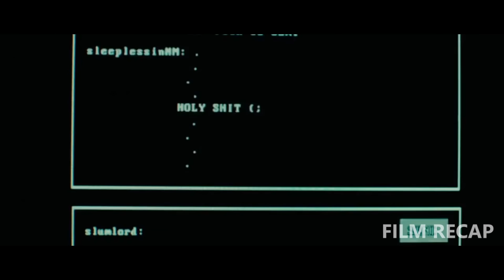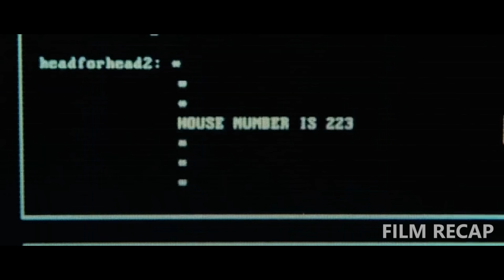Sick Old Man Spies On Young Girls With Hidden Cameras, Then Captures Them And Does This...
When a family of five rent a beautiful house for their summer vacation, the price seems too good to be true.